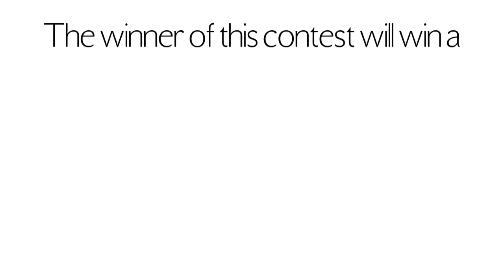Design Your Own Dragon Boat Paddle Contest